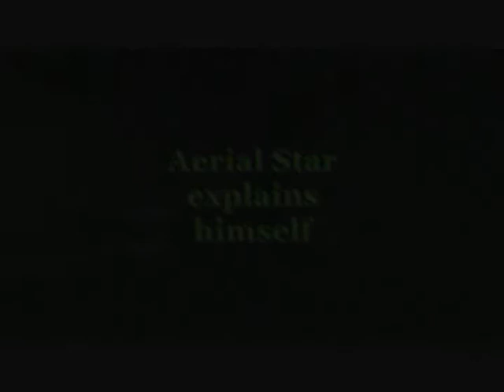Socal Crazy Gets Run Over - September 13, 2009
Socal Crazy Gets run Over